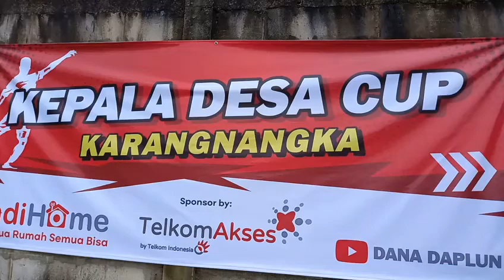DAY 2. TARKAM KADES CUP KARANGNANGKA 2021 PERSEBA BASEH VS DUTA TARUNA PAMIJEN KERAS ANAK2 MUDA.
hari ke 2 kades cup desa karangnangka 2021 perseba baseh kedungbanteng vs duta taruna pamijen baturaden sangat seru keras bertenaga anak2 muda.